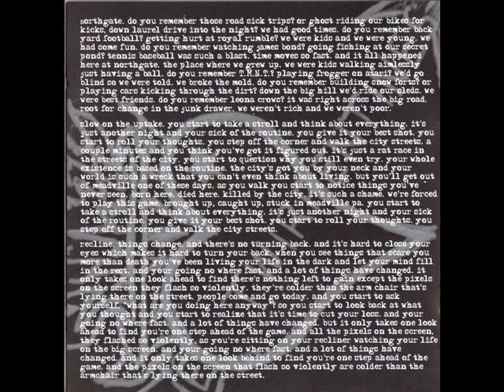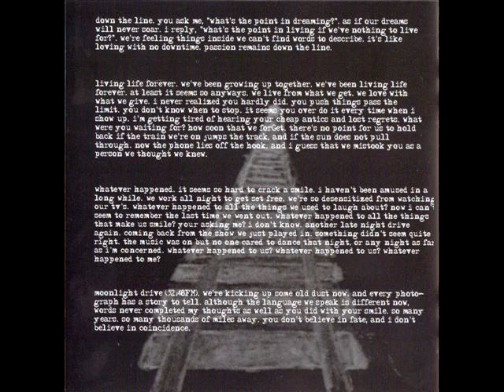The Twirpentines - Northgate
Track 08
The Twirpentines
Leaving Never Far Behind

Recorded at Mudhut Studios on December 18, 2000.

Fred - Guitar/Vocals
Keith - Drums
Jon - Guitar
Kyle - Bass

Lyrics:

08 -- Northgate

Do you remember those road sick trips?
Or ghost riding our bikes for kicks
Down Laural Drive into the night
We had good times
Do you remember back yard football?
Getting hurt in royal rumble?
We were kids and we were young
We had some fun
Do you remember watching James Bond?
Going fishing at our secret pond?
Tennis baseball was such a blast
Time moves so fast
And it all happened here at Northgate
The place where we grew up
We were kids walking aimlessly
Just having a ball
Do you remember T.M.N.T.?
Playing frogger on Atari?
We'd go blind so we were told
We broke the mold
Do you remember building snow forts?
Playing cars kicking through the dirt?
Down the big hill we'd ride our sleds
We were best friends
Do you remember Leona Crows?
It was across the big road
Root for change in the junk drawer
We weren't rich and we weren't poor

Track Listing:

Track 01 - On A Lie
Track 02 - Objects In Mirror
Track 03 - Goocher
Track 04 - Don't Call On Me
Track 05 - Sweet And Sour
Track 06 - A Likely Story
Track 07 - This Radio Dreams
Track 08 - Northgate
Track 09 - Slow On The Uptake
Track 10 - Recline
Track 11 - I'll Write You Off As Mine
Track 12 - Throw In The Towel
Track 13 - Wishes Made
Track 14 - Hit The Curb
Track 15 - Down The Line
Track 16 - Living Life Forever
Track 17 - Whatever Happened
Track 18 - Moonlight Drive
Track 19 - The Ultimate Traindodge
Track 20 - [BONUS TRACK] 18 Years

Visit The Twirpentines Facebook page.